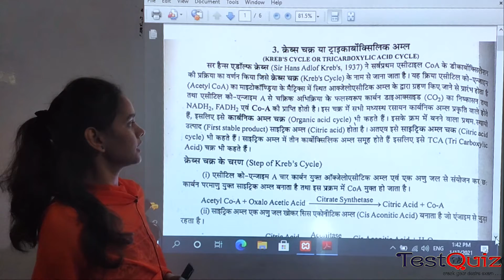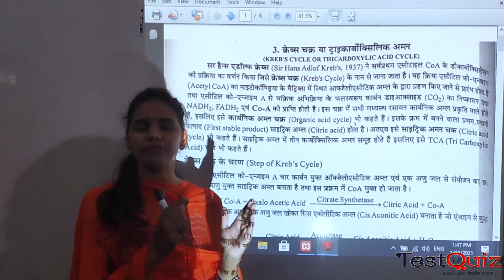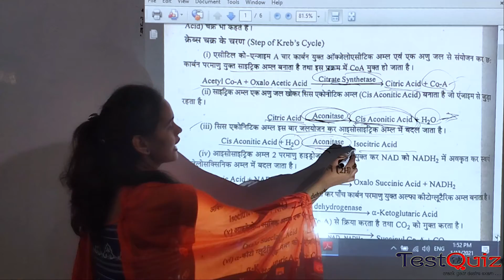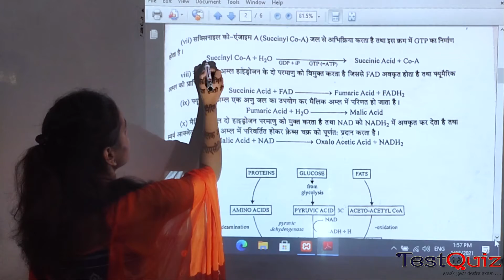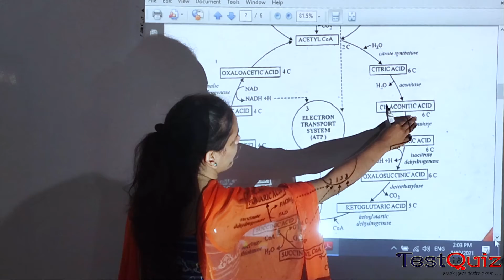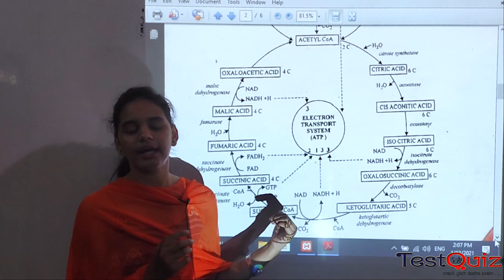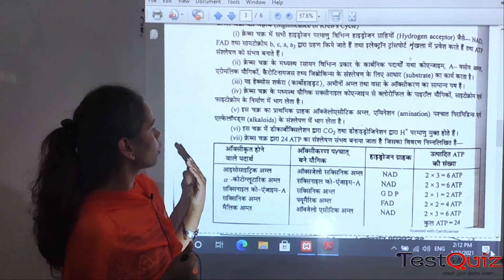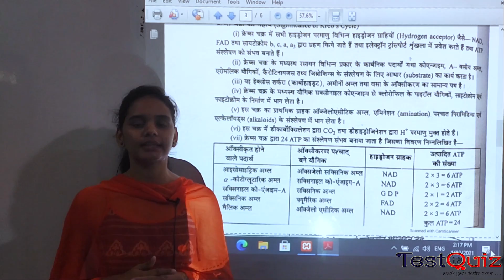chap 03 lec 04 kreb's cycle or TCA cycle plant physiology